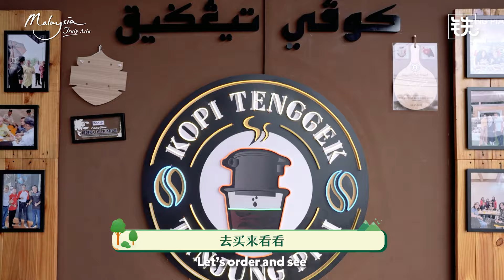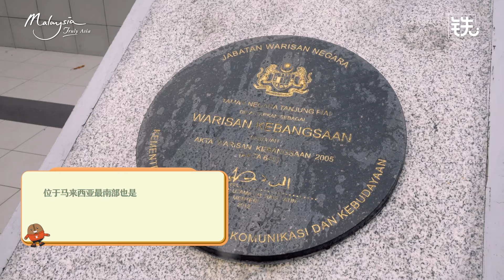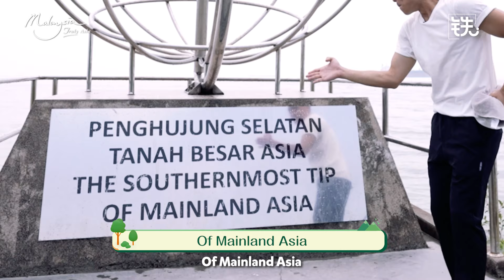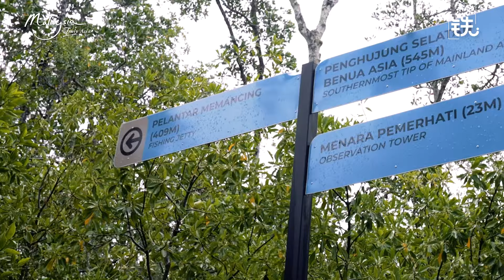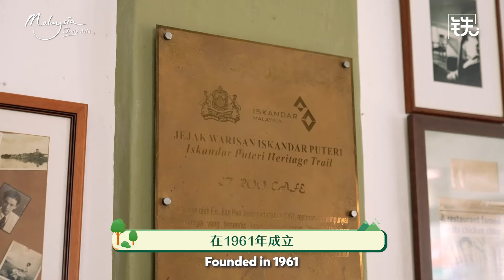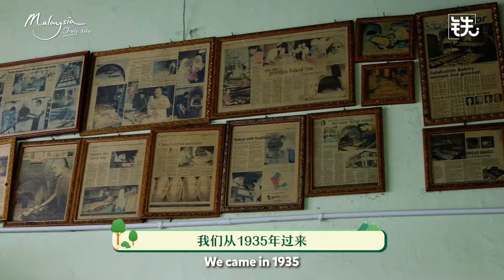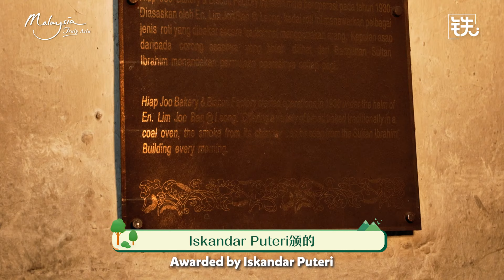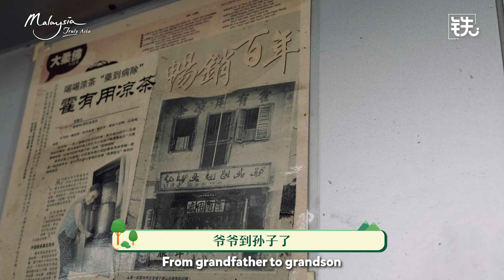【EP 6 柔佛大自然】亚洲大陆最南端：亲近生态的步伐丨老街搜百年店《Let's Go MRXD 2.0》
这次来到Tanjung Piai National Park 亚洲大陆最南端，站在公园的观景平台，可以一地看三个国家？再来去到柔佛陈旭年老街，老建筑，老滋味！让我们一起去感受这条百年老街的魅力吧！
《Let's Go MRXD 2.0》从风景宜人的乡村小道到现代繁华的都市景观，这10天9夜晓东将开着“小绿”穿越南马，搭乘 988 DJ 的陪伴，一路到南马森美兰、柔弗以及彭亨。

让我们一同沿着晓东的足迹，回归繁华都市。在这旅途拥抱中，感受文化的交融，品味咖啡的浓郁香醇。到底这趟驾驶游充满着什么惊喜与感动？一起看下去吧~

【Tanjung Piai National Park】
Taman Negara Johor Tanjung Piai Mukim, 82030 Kukup, Johor

【IT ROO Cafe】
17, Jalan Dhoby, Bandar Johor Bahru, 80000 Johor Bahru, Johor

【Salahuddin Bakery】
26, Jalan Dhoby, Bandar Johor Bahru, 80000 Johor Bahru, Johor

【协裕面包西果厂】
13, Jalan Tan Hiok Nee, Bandar Johor Bahru, 80000 Johor Bahru, Johor

【霍有用凉茶】
1, Jalan Pasar, Bandar Johor Bahru, 80000 Johor Bahru, Johor